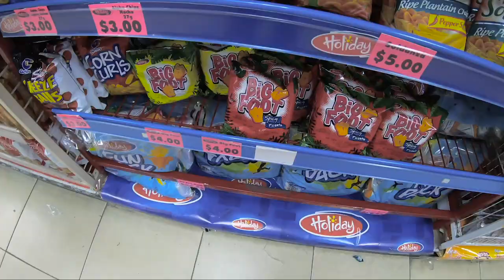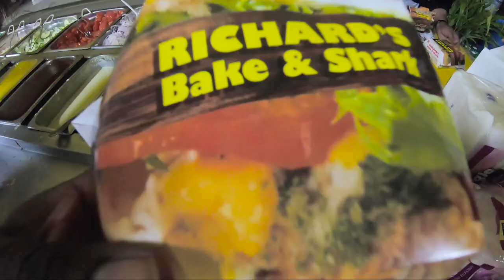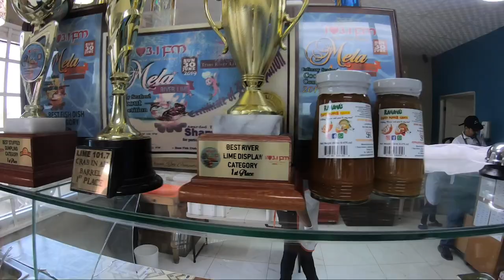Maracas: Is This The Best Beach In Trinidad? 🇹🇹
while in Trinidad on this trip I finally got a chance to take a trip to one of the most visited beaches on the island. One of the biggest things to do when you go there to to try the island best Bake & Shark Sandwich which is sold at "Richards"a restaurant that is located on the beach while you enjoy the stunning ocean views in close proximity. the following day I was all in heaven after I tired the best curry duck on the island . I highly recommend eating at these spots if and when u ever visit Trinidad .